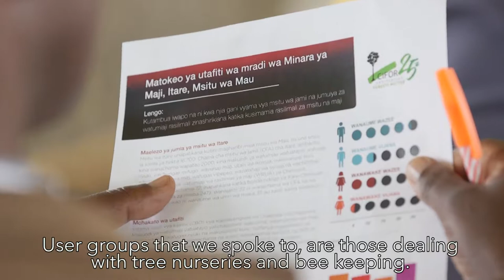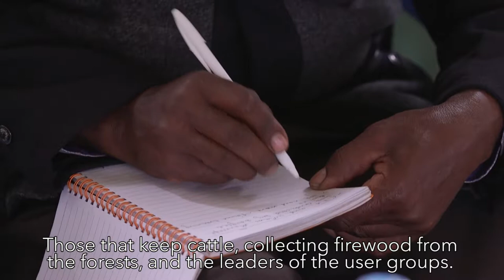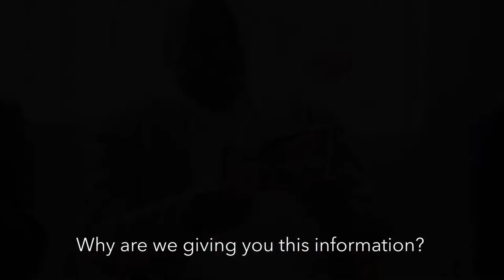Presentation of Research findings - Itare